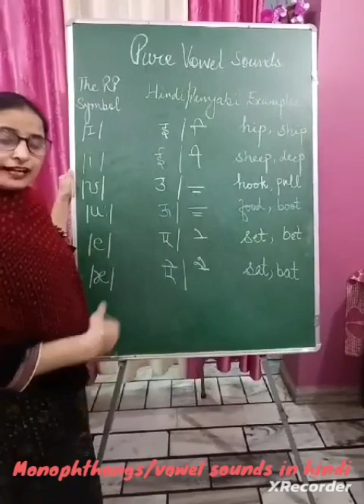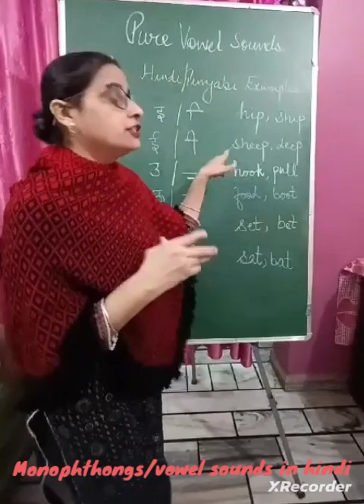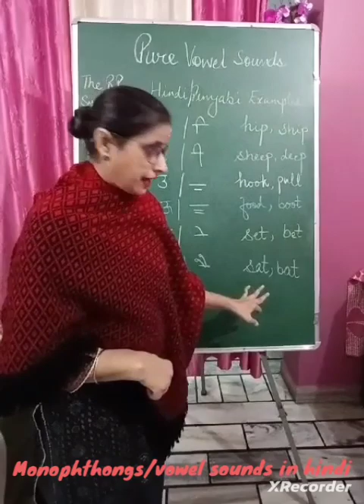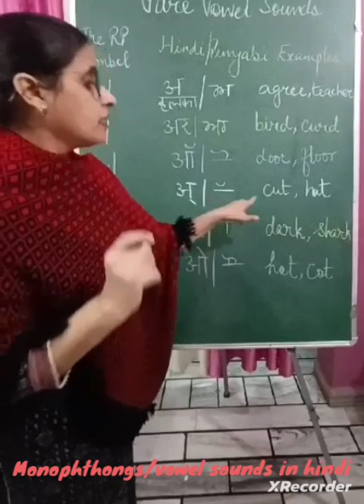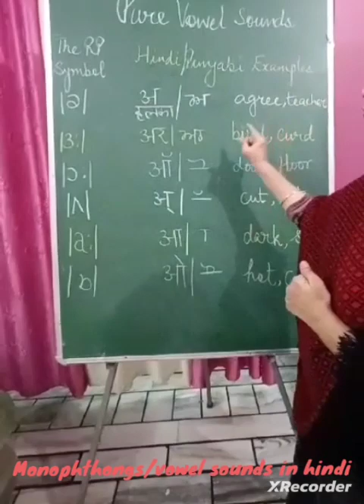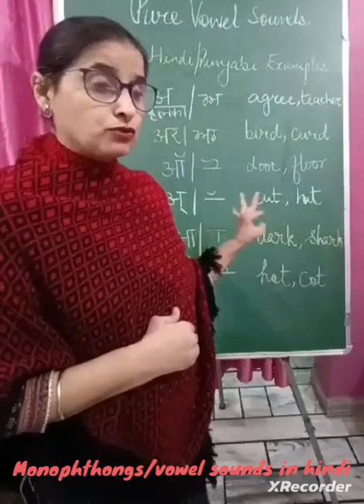Vowel Sounds vowelsoundsinhindi vowel soundswithpunjabi#phonetics forbeginner